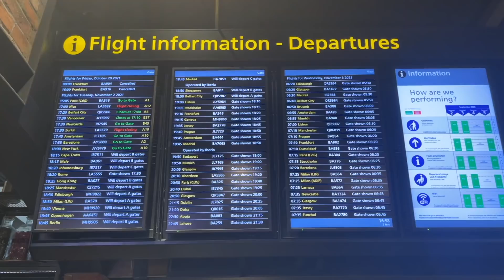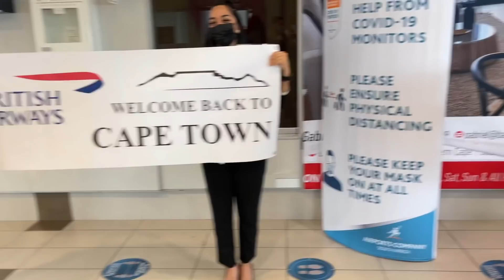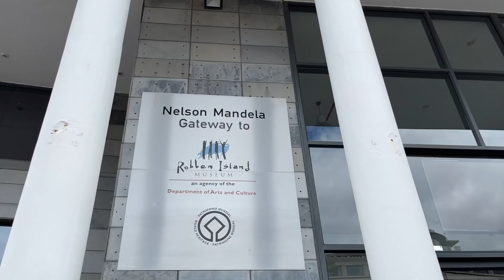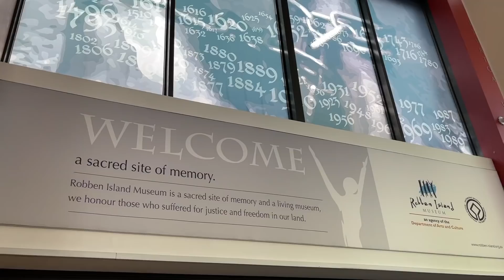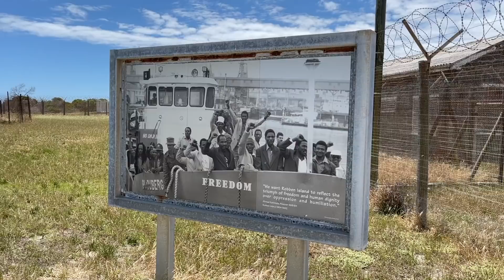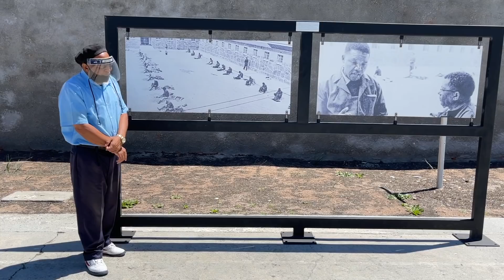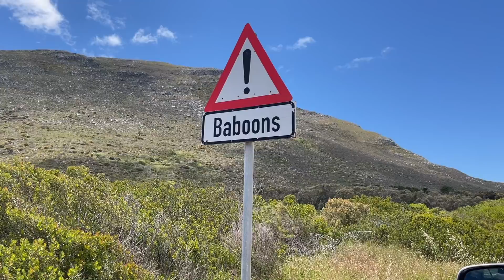Van life Africa? Let the journey begin | 4 months overlanding Africa starts now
The Newbys arrive into Africa!!! This weeks episode has us all on the edge of our seats, and we are so excited to share with you our first overland Africa vlog. Swapping van life Europe for Van life Africa! Wooohoooo!

We head to Cape Town on British Airways first flight there since the pandemic stopped the route. We breeze through Cape Town and take a boat ride out to Robben Island where Nelson Mandela was imprisoned. Next we drive down to Cape Point... spectacular! There we meet penguins baboons and lizards.

We are the Newbys, John, Tara, and our two little boys Crusoe and Sawyer. We’re a family who are pursuing an alternative lifestyle, and after two years of full time travel we’ve taken root on an abandoned farm in Northern Portugal which we’re renovating into our dream off-grid homestead.

Thank you for being here. We hope that we can inspire you to Be Brave, Think Big and to Explore.

Here are some handy links for you to check out while you’re here too: